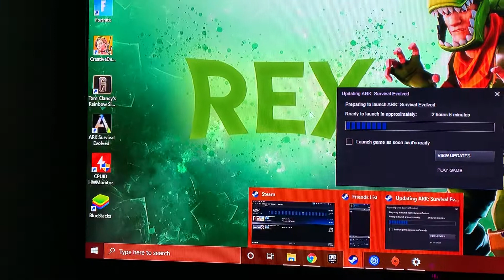Switching To PC Forever